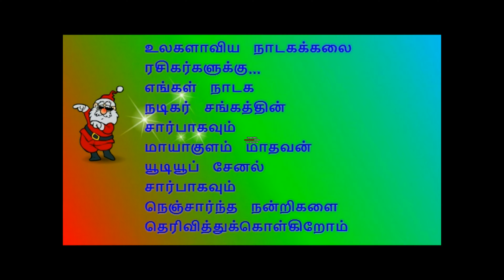(கச்சாத்தநல்லூர் 10) நந்தவன காவலுக்கு தயாராகும் தோழிகள்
முழு நாடகம்
வள்ளிதிருமணம்
பபூன் தங்கவேலு அரங்கேற்றம்
கச்சாத்தநல்லூர்

அனைவருக்கும் பகிரவும்
நன்றி!

(கச்சாத்தநல்லூர் 10) நந்தவன காவலுக்கு தயாராகும் தோழிகள் தேன்மொழி, ஈஸ்வரி